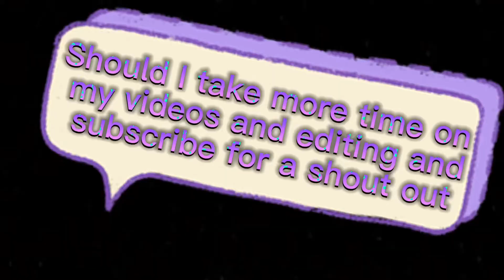Shout out if u sub or like